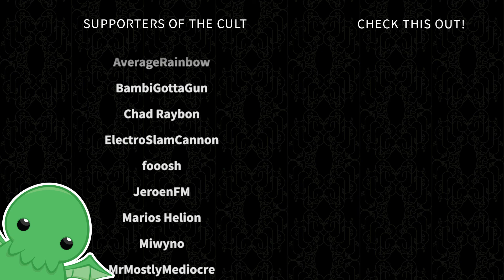One-Armed Degenerate - Part 23 - Sekiro: Shadows Die Twice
Since life is clearly not difficult and painful enough, let's become a one-armed shinobi bent on seeking revenge and redemption. Should be easy and painless, right?

Want to be stuck in an endless loop of shanking and getting shanked in Sekiro: Shadows Die Twice?